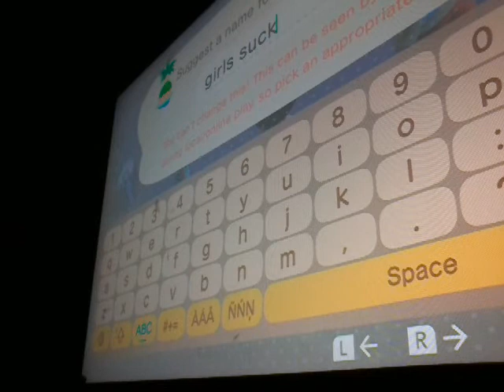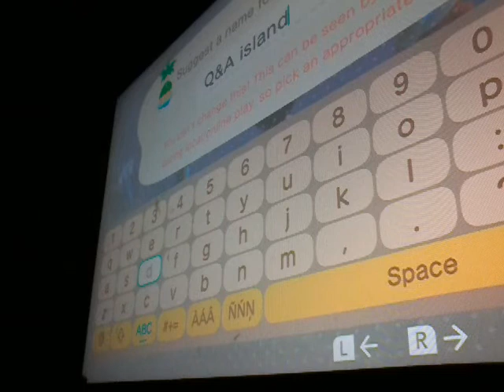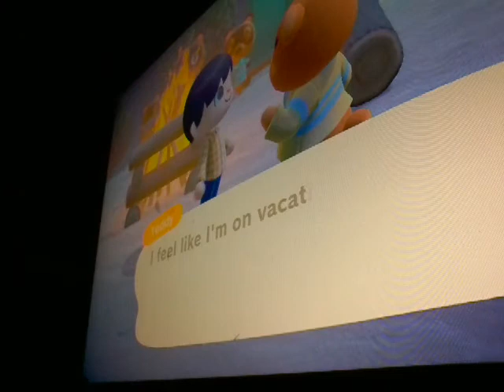ColbyTheFun plays Animal Crossing (part 2)